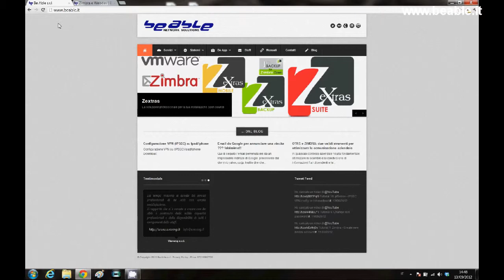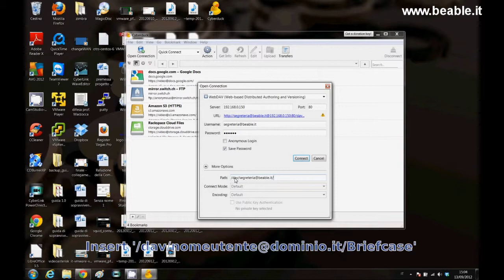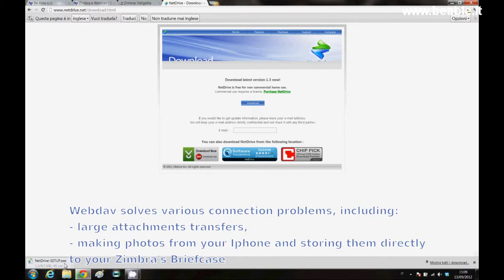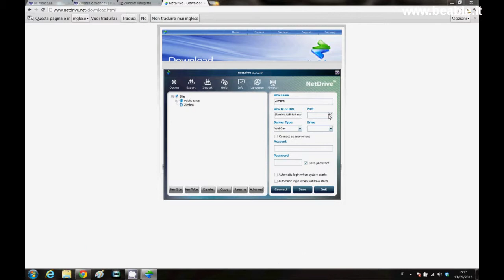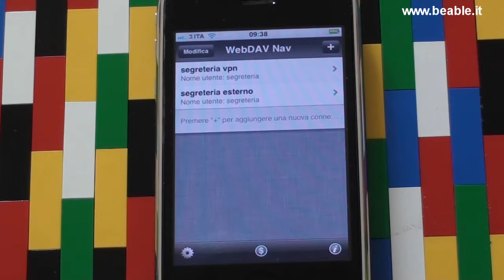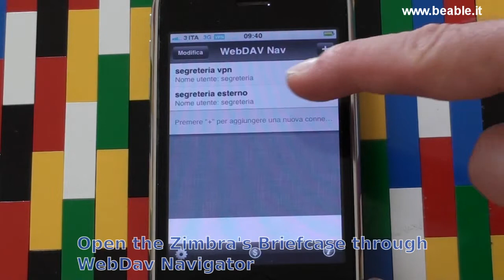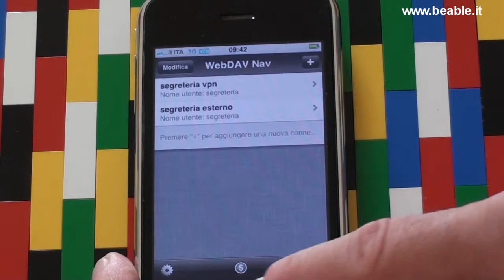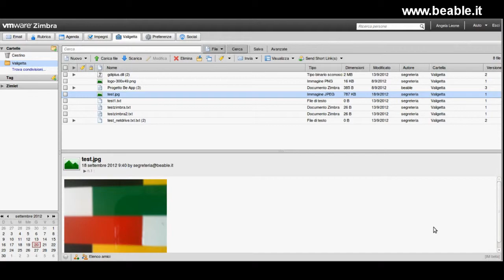Tutorial 19: Zimbra - Config Zimbra & Webdav with Cyberduck & Webdav Navigator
This video will show you how to configure Cyberduck (PC) & Webdav Navigator (Iphone) with Zimbra Webdav.